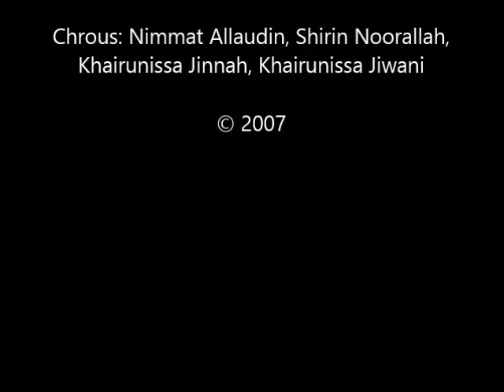Joog Joog Jiyo Karim Shah Pyaare - Kulsum Rajan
Golden Fountain

Vocals: Kulsum Rajan (Kulsum Abdul Sattar)
Lyrics & Composition: Allaudin Kassamali

Chrous: Nimmat Allaudin, Shirin Noorallah, Khairunissa Jinnah, Khairunissa Jiwani